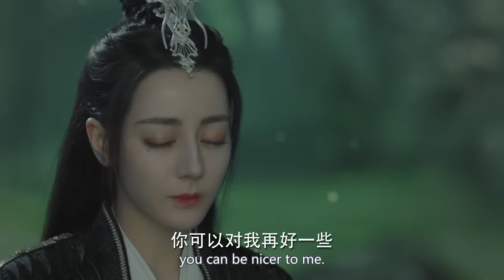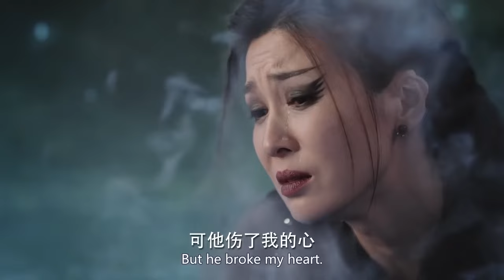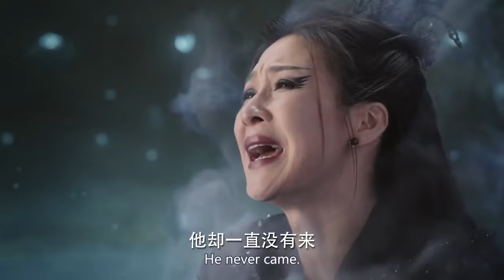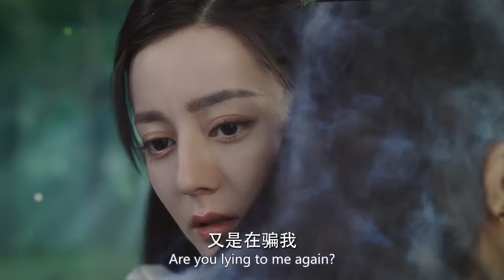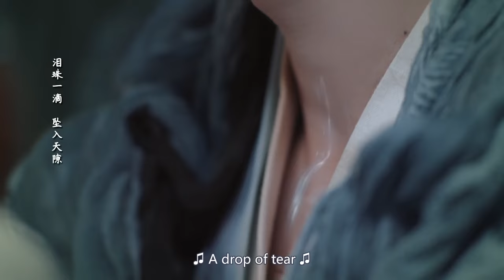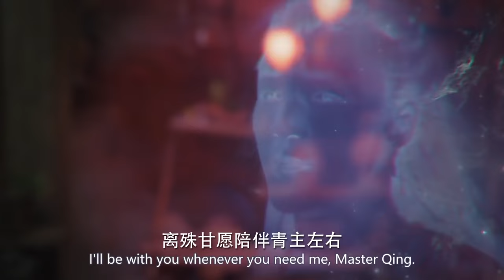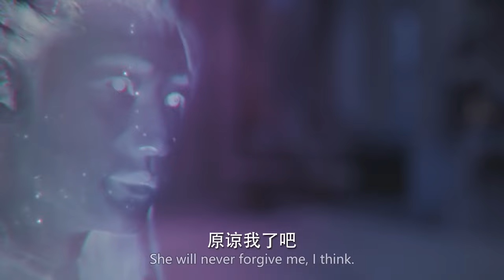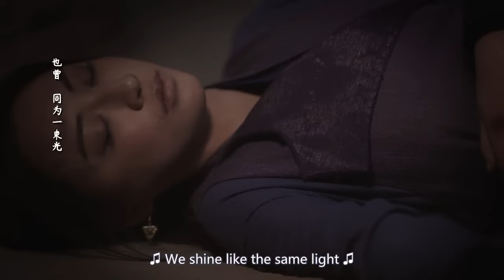奇幻電影！被困多年的藍鳳凰怒從天降，以一敵眾秒殺全場 🍿 Movie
Croton | YJCXSDSJ